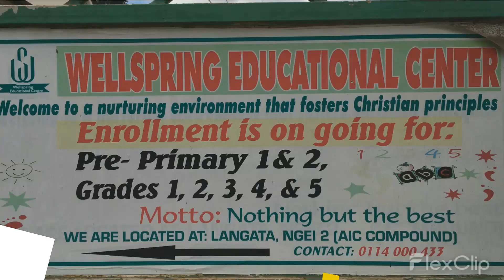Wellspring Educational Center - Langata. Health School Meals. Call -0114-000 433/0790-248 074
Wellspring Educational Center - Langata.

Balanced Health School Meals.